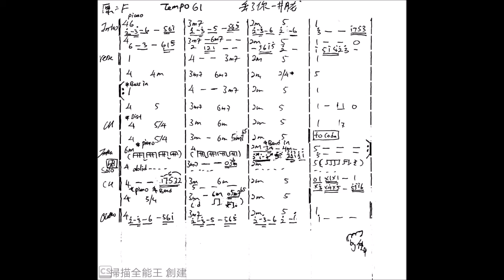丢了你音乐版 内附原版谱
吉他轻音乐四十五之丢了你
我總在每一個黑夜想你
嘲笑自己傻得可以
沒懂得珍惜
那麼輕易丟了你